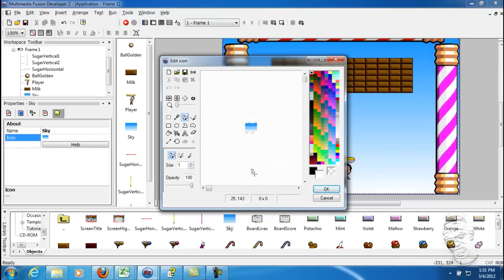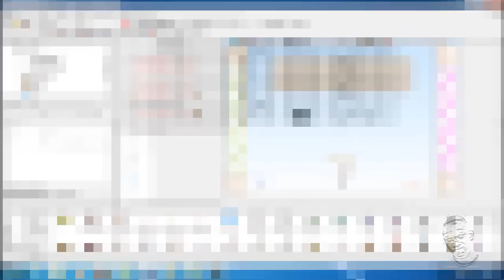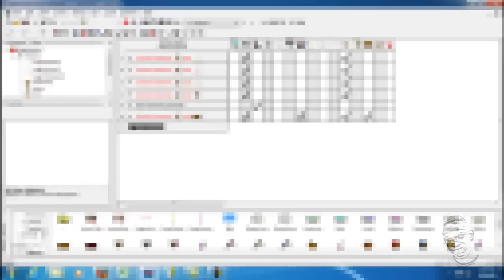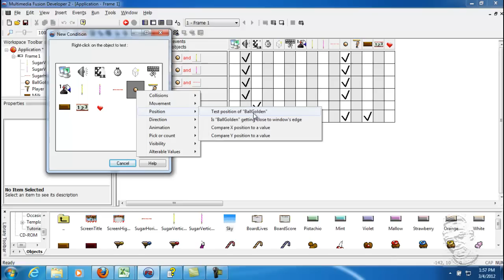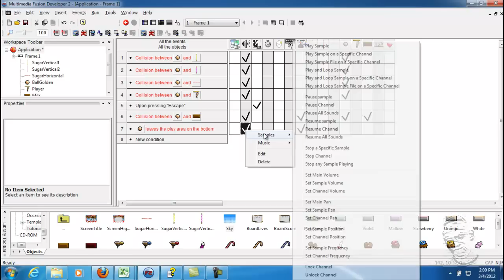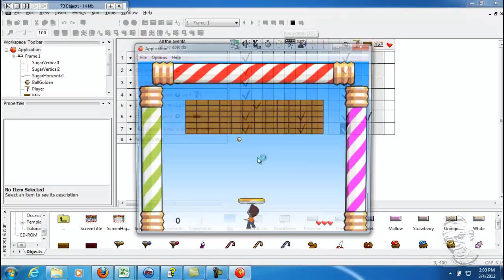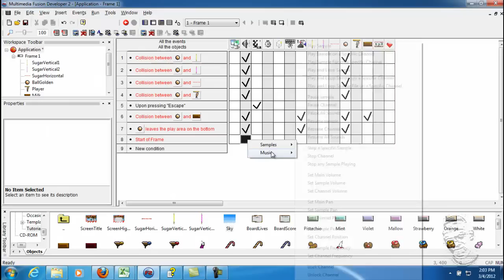Step 10 - Lives scores and objects